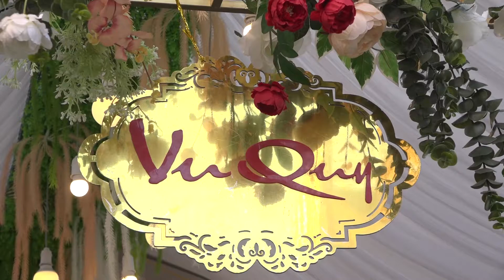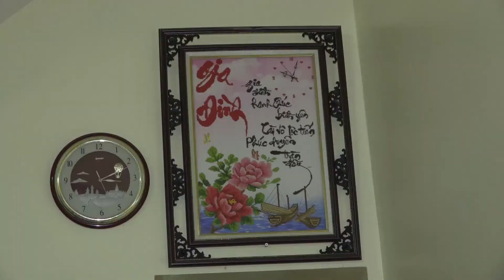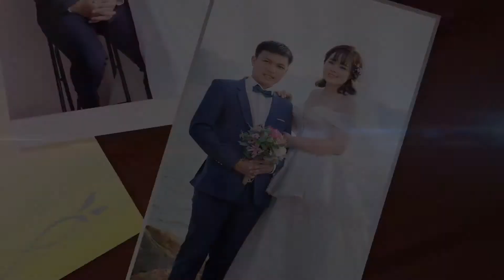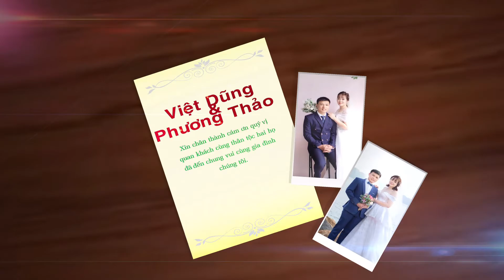Việt Dũng & Phương Thảo Full HD